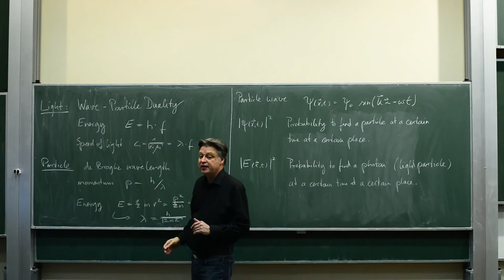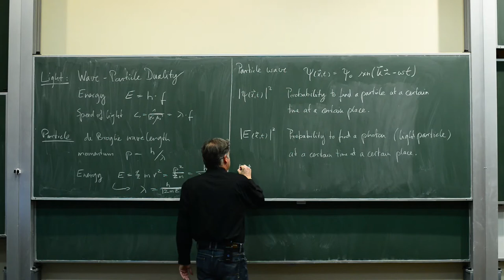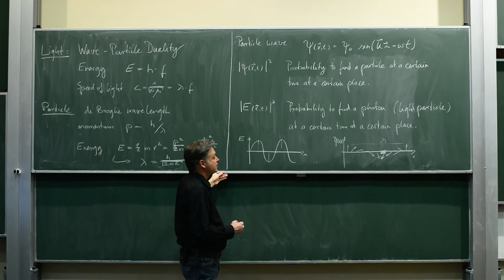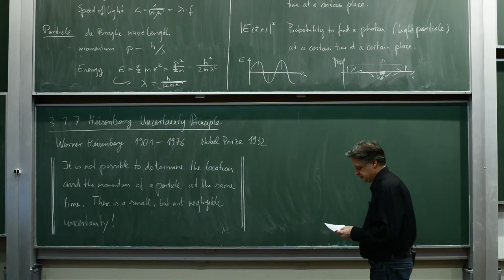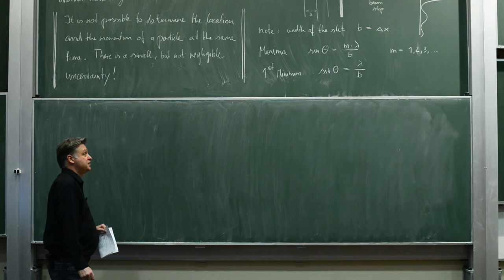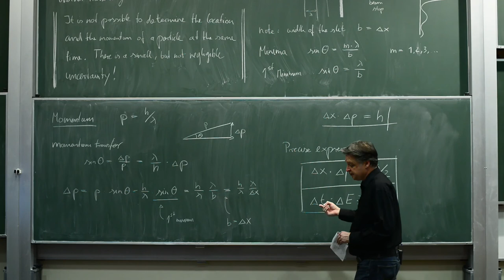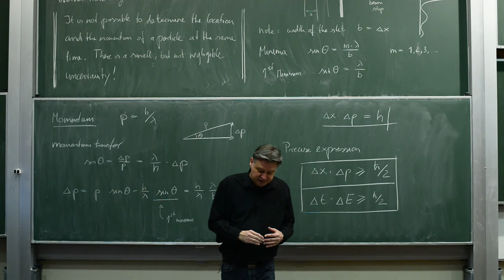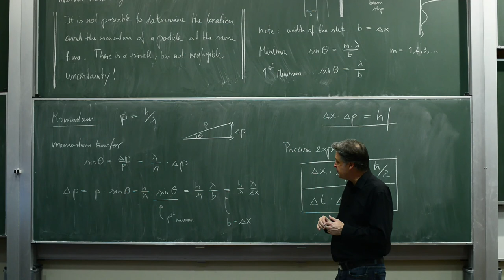PHYS1221 video 7 4